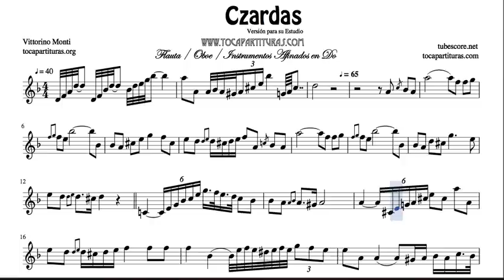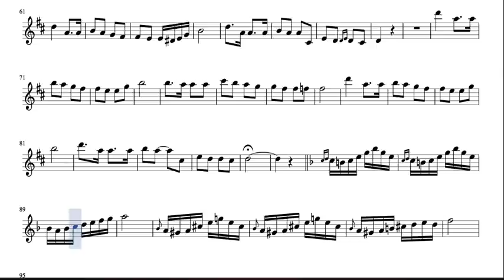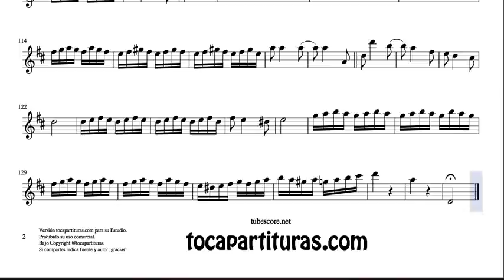Czardas Partitura de Flauta, Oboe, Violín e instrumentos afinados en Do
Gracias.